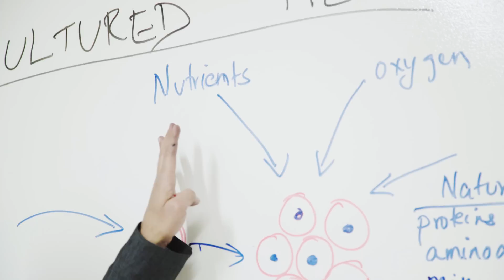The World's First Cell-based Meatball - Memphis Meats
Get an exclusive inside look at our progress by signing up

The meat industry is long overdue for innovation. We're developing cutting-edge innovation to grow real meat without the animals, for the benefit of the planet, the animals and humanity. The result?  "The meatball that changed the world."